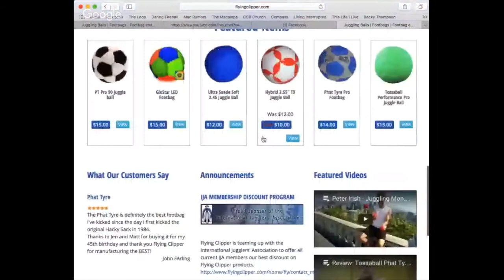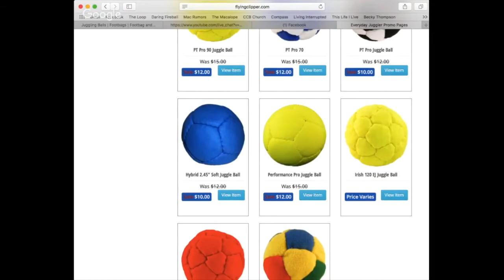Ty Tojo - Juggle Talk LIVE Sponsored by Flying Clipper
Ty Tojo has basically been a pro juggler since he could juggle. In this interview he talks about how he has perfected his backcrosses and how we can pick what we want to excel at. Ty is a young juggler and still has a ton ahead of him. Including big decisions. Tune in to get some juggling advice from this veteran. If you like this video and everything else I produce, consider becoming a patron For as little as one dollar a month you will get access to some sweet bonus interviews!